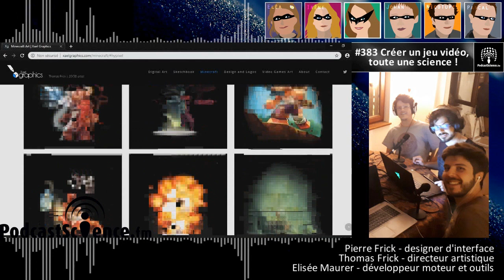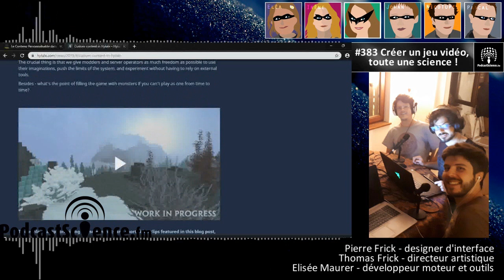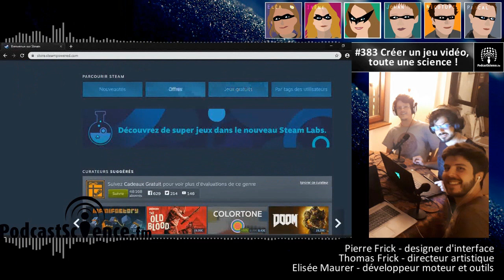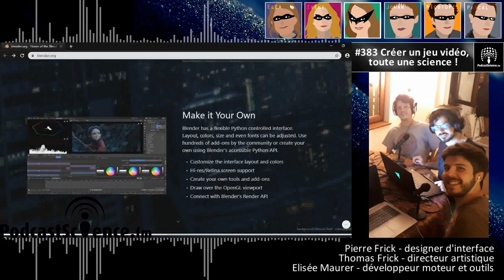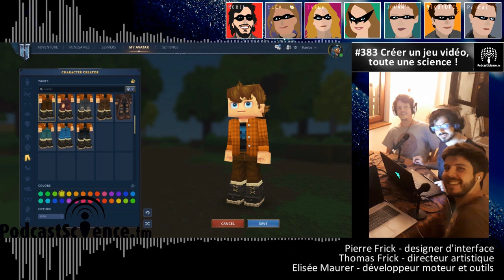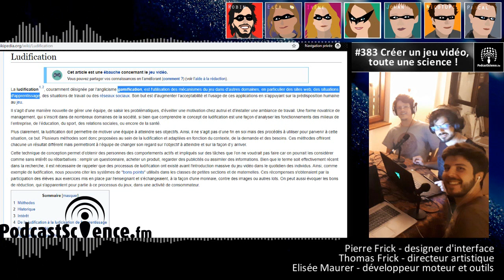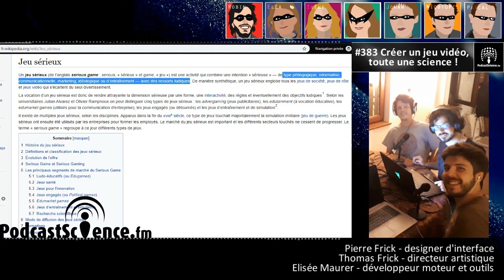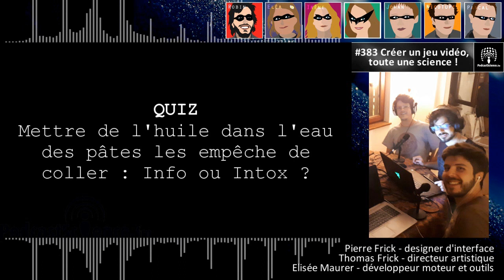383 – Créer un jeu vidéo, c’est toute une science !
C’était dans une autre saison de Podcast Science, mais oui, souvenez-vous. Pierre Kerner avait invité son frère, Jacques Kerner, qui nous avait parlé de physique dans les jeux vidéos. Les aléas de la météo, la flottaison d’un bateau ou la matérialisation de la course de débris dans une tornade n’ont plus de secrets pour ces développeurs de l’extrême qui utilisent les mathématiques et la physique au service du divertissement. Mais toute cette discussion je suis sûre vous a laissé un peu sur votre faim ! La science du jeu vidéo est bien plus vaste et ne se limite pas au code. Dans cet épisode, nous avons le plaisir d’accueillir une partie de l’équipe du jeu Hytale, encore en développement mais d’ores et déjà très prometteur. Ensemble, nous vous proposons de découvrir l’envers du processus de création d’un jeu, de A à Z. Nous sommes le mercredi 18 septembre de l’an 2019, bienvenue dans l’épisode trois cent-huitante trois de Podcast Science.